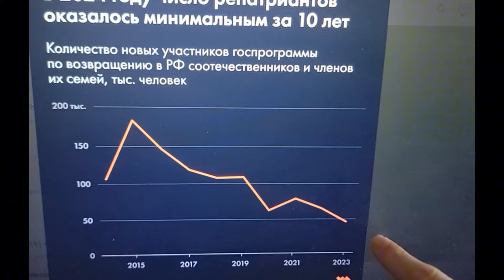В Россию не хотят вовращаться!